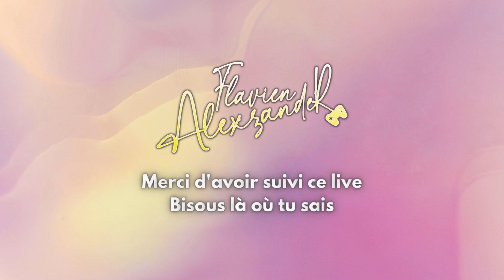ENFIN j'ai de la CHANCE ✨ - MARIO PARTY SUPERSTARS - Flavien Alexzander Replay 17/03/23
Soirée sur Mario Party Superstars avec les copains du Discord, et pour une fois, on peut dire que la chance était au rendez-vous ⭐

14:52 -  Let's goOoOOOO
04:16:20 - Fin du liiiiive